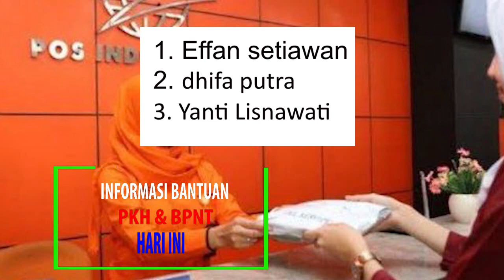Wow Bantuan Rice Cooker pkh hari ini pkh tahap 4 2022 kapan cair